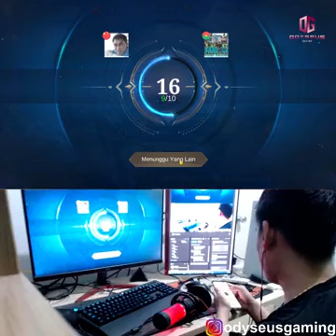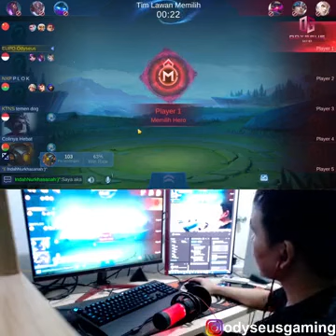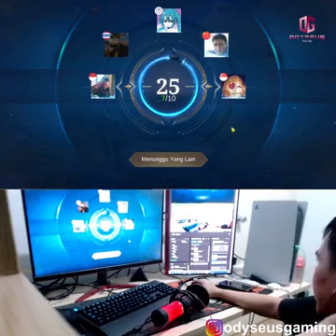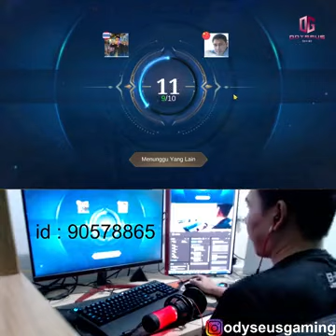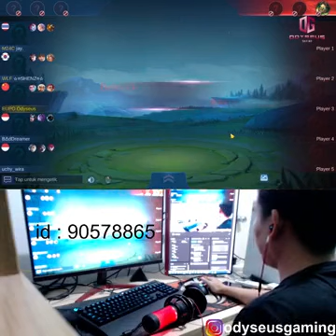Mabar Pagi 100s